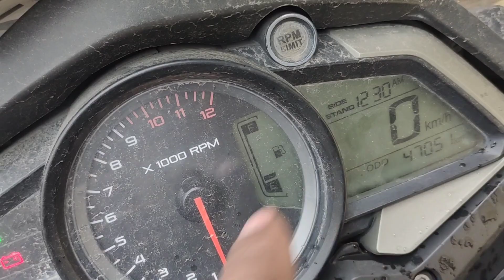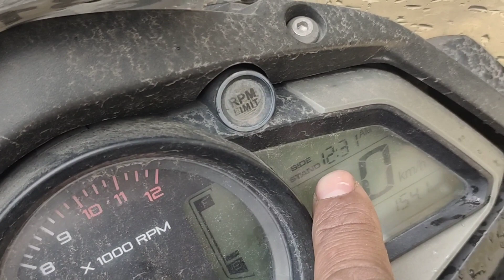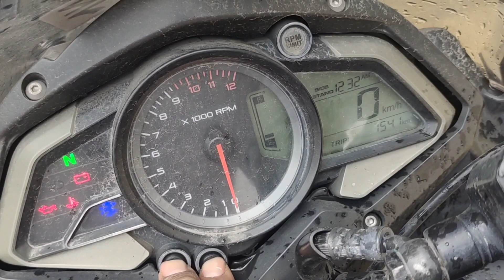HOW TO SET BAJAJ BIKE TIME | Pulsar As 200 | Setting Video